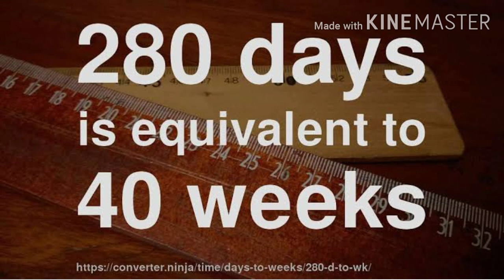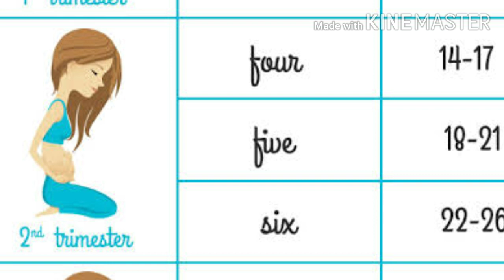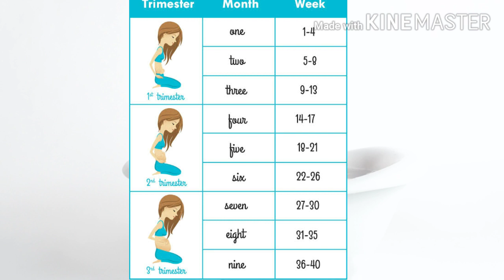How to calculate pregnancy months in Tamil | கர்ப்ப மாதம் கணக்கிடுவது எப்படி | pregnancy chart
How to calculate pregnancy months
How to calculate pregnancy
Pregnancy symptoms week by week
Pregnancy months in Tamil
Calculate pregnancy months in Tamil
How to find pregnancy months
Pregnancy in Tamil
Pregnancy tips

Don't forget

Comments

கமெண்ட் பண்ணவும்